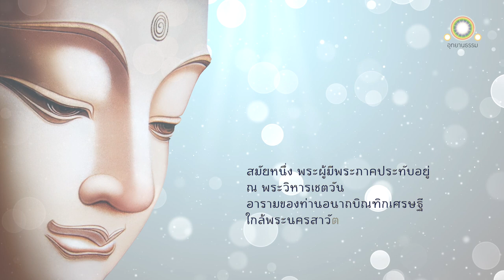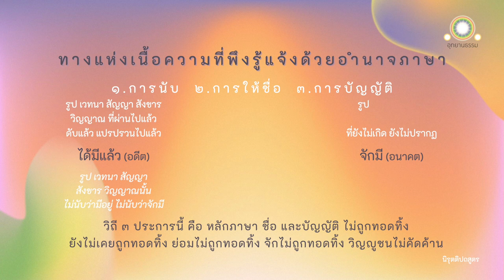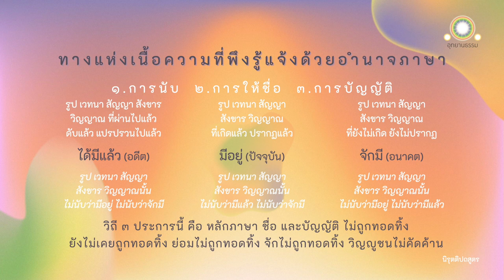ทางแห่งเนื้อความที่พึงรู้แจ้งด้วยอำนาจภาษา | นิรุตติปถสูตร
ทางแห่งเนื้อความ
ที่พึงรู้แจ้งด้วยอำนาจภาษา
นิรุตติปถสูตร

ณ พระนครสาวัตถี พระผู้มีพระภาคตรัสกับภิกษุทั้งหลายว่า

ดูกรภิกษุทั้งหลาย วิถีทาง ๓ ประการ คือ หลักภาษา ชื่อ และบัญญัตินี้ ไม่ถูกทอดทิ้ง และยังไม่เคยถูกทอดทิ้ง ย่อมไม่ถูกทอดทิ้ง จักไม่ถูกทอดทิ้ง อันสมณพราหมณ์ผู้วิญญูชนไม่คัดค้านแล้ว

๓ ประการเป็นไฉน

๑. การนับรูป เวทนา สัญญา สังขาร วิญญาณ ที่ผ่านพ้นไปแล้ว ดับแล้ว แปรปรวนไปแล้วว่า ได้มีแล้ว

๒. การให้ชื่อรูป เวทนา สัญญา สังขาร วิญญาณ นั้นว่า ได้มีแล้ว

๓. การบัญญัติรูป เวทนา สัญญา สังขาร วิญญาณ นั้นว่า ได้มีแล้ว

รูป เวทนา สัญญา สังขาร วิญญาณ นั้นไม่นับว่า มีอยู่ ไม่นับว่าจักมี

๑. การนับรูป เวทนา สัญญา สังขาร วิญญาณ ที่ยังไม่เกิด ยังไม่ปรากฏว่า จักมี

๒. การให้ชื่อรูป เวทนา สัญญา สังขาร วิญญาณ เช่นนั้นว่า จักมี

๓. และการบัญญัติรูป เวทนา สัญญา สังขาร วิญญาณ เช่นนั้นว่า จักมี

รูป เวทนา สัญญา สังขาร วิญญาณ นั้นไม่นับว่ามีอยู่ ไม่นับว่ามีแล้ว

๑. การนับรูปที่เกิดแล้ว ปรากฏแล้วว่า มีอยู่

๒. การให้ชื่อรูปนั้นว่า มีอยู่

๓. และการบัญญัติรูปเช่นนั้นว่า มีอยู่

รูป เวทนา สัญญา สังขาร วิญญาณ นั้นไม่นับว่ามีแล้ว ไม่นับว่าจักมี

ดูกรภิกษุทั้งหลายวิถีทาง ๓ ประการ คือ หลักภาษา การตั้งชื่อ และบัญญัติ  เหล่านี้แล ไม่ถูกทอดทิ้งแล้วยังไม่เคยถูกทอดทิ้ง ย่อมไม่ถูกทอดทิ้ง จักไม่ถูกทอดทิ้ง อันสมณพราหมณ์ผู้เป็นวิญญูชนไม่คัดค้านแล้ว

แม้ชนชาวอุกกลชนบท กับชนชาววัสสภัญญชนบททั้งสองนั้น ล้วนพูดว่าไม่มีเหตุ บุญบาปที่ทำไปแล้ว ไม่เป็นอันทำ ทานที่บุคคลให้แล้วไม่มีผล ก็ได้สำคัญวิถีทาง ๓ ประการนี้ คือ หลักภาษา การตั้งชื่อ และข้อบัญญัติว่า ไม่ควรติ ไม่ควรคัดค้าน

ข้อนั้นเพราะเหตุอะไร

เพราะกลัวถูกนินทา กลัวกระทบกระทั่ง กลัวใส่โทษ และกลัวจะต่อความยาว